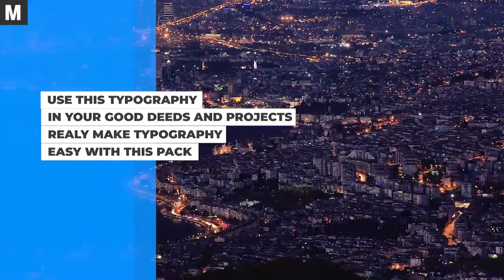Modern Typography V2. | Premiere Pro Templates - Motion Array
Item details Modern Typography Pack V2 are universal titles for a larger audience designed for Premiere Pro CC 2018. You can use them in your work on various topics. This pack includes 16 universal and modern typography animation. There are unique universal titles designed for your videos. These are very elegant, clean, modern and minimalist titles and lower thirds. Ideal to use in your next interview, review, corporate or business presentations, Facebook, Instagram, and Youtube videos. They are very easy to customize and no plugins are required. Add this awesome pack to your Premiere Pro toolbox and use these impressive, clean and modern title animations on your next video. Cheers!!! Check out my portfolio for more After Effects and Premier Pro templates! Premiere CC 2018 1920x1080 (HD) No Plug-Ins Music Not Included: Future Bass Can Be Downloaded Separately. Premiere CC 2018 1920x1080 (HD) No Plug-Ins

 Modern,Typography,V2.,Minimal,Movie,Premiere,CC,2018,1920x1080,(HD),No,Plug-Ins,Premiere,Pro,Templates